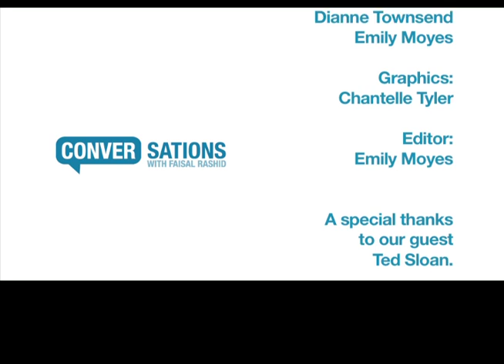Conversations with Faisal Rashid: Guest Ted Sloan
On our latest instalment of Conversations with Faisal Rashid we welcome local artist Ted Sloan to discuss the theatre community in the Peace.